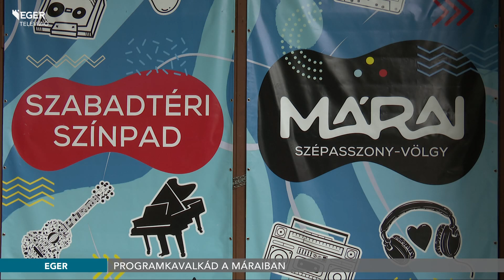Programkavalkád a Máraiban - 2023.07.04.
Egészen szeptember végéig várják az érdeklődőket különböző előadásokkal a Márai Központban. A legutóbbi hétvégi programon telt házas koncertet adtak az Egri Szimfonikusok. A következő hetekben számos műfajban és több korcsoportot megcélzó előadásokkal készülnek a szervezők.